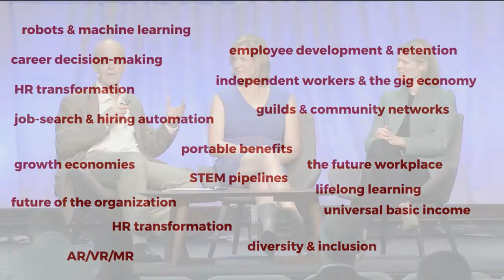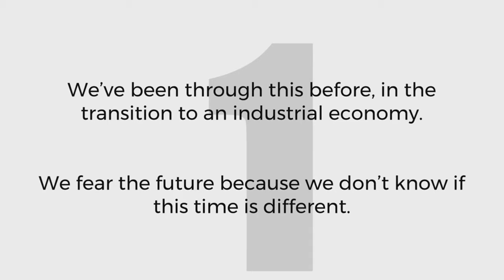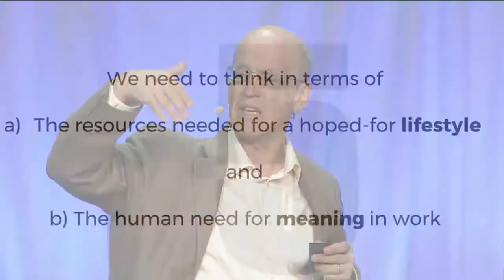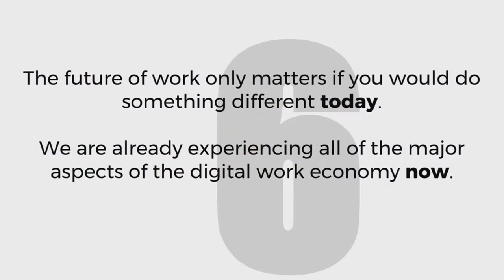SOCAP17 - Impact and the Digital Work Economy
It doesn’t matter whether robots and software might affect our jobs in 30 years: automation and globalization are already dramatically reshaping our economy. Only by reimagining a few small things – the nature of work, the purpose of the corporation, and our entire educational system – can we help to create a future of broad prosperity. This session will provide a new way of looking at this seismic market transition, and offer a vision for a collaborative future.

Gary Bolles
Chair for the Future of Work
Singularity University

Vivienne Ming, PhD
Co-Founder & Managing Partner
Socos LLC

Kristin Sharp
Executive Director
Shift Labs, New America